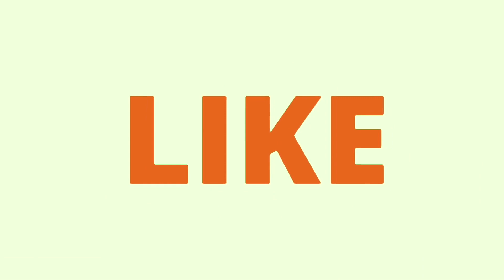Etela Rajender కీ ఘనస్వాగతం పలికిన కార్యకర్తలు | Reaches Hyderabad after Completing Delhi Tour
. Vlogs TrendingTeluguVlogs KANDULARAVIKUMAR Hi Friends my youtube channel TrendingVlogs , i love to travel a lot, making videos is my passion, so I will upload my travel vlogs,my experiences during my journey, daily vlogs.

Vlogs TrendingTeluguVlogs KANDULARAVIKUMAR Hi Friends my youtube channel lifestyle TrendingVlogs , i love to travelvideos cookingvideos a lot, makingvideos is my passion, so I will upload my travel vlogs,my experiences during my journey, daily vlogs..

హాయ్ ఫ్రెండ్స్ అందరికి నమస్కారం, నేను ఈ telugu otv news   యూట్యూబ్ ద్వారా మీ గ్రామాలలోని విశేషాలు మరియు విశిష్టమైన,వింతైన ఆలయాల గురించి మరియు ప్రజలకు ఎంతో ఉపయోగపడే పల్లెలు పట్టణం అని తేడా లేకుండా ప్రతి విషయం ప్రతి తెలంగాణ ,ఆంధ్ర లేటెస్ట్  న్యూస్ ,వంటలు ,ట్రావెలింగ్ వీడియోస్ ,లైఫ్ స్టైల్స్ ,ఎంటర్టైన్మెంట్ ,   చరిత్రను ఈ యూట్యూబ్ ఛానల్ ద్వారా మీముందుకు తీసుకు వస్తున్నాము.. మీరు చేయవలసింది మా ఛానల్ ని subscribe చేసుకోండి

52. Certain acts not to be infringement of copyright.— (1) The following acts shall not constitute an infringement of copyright, namely,— 4[(a) a fair dealing with any work, not being a computer programme, for the purposes of—
As per this criticism or review, whether of that work or of any other work; will not be considered infringement of copy right. Most of the work in this channel namely ShivaShakthi are works of criticism or review.